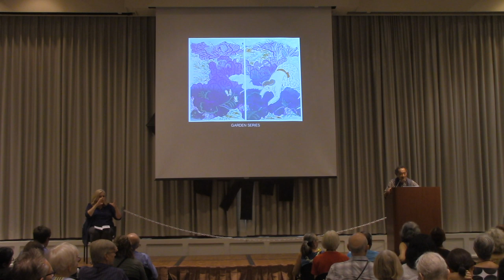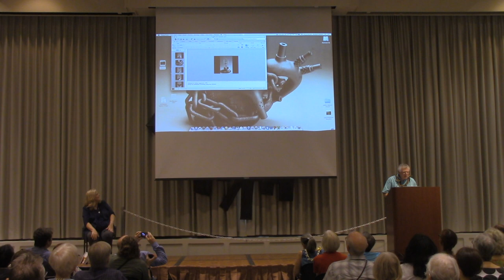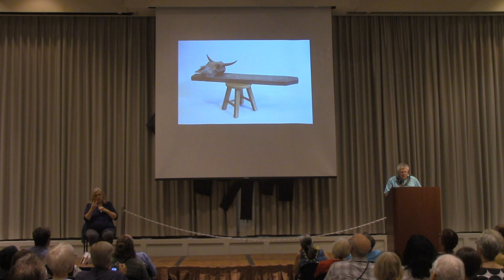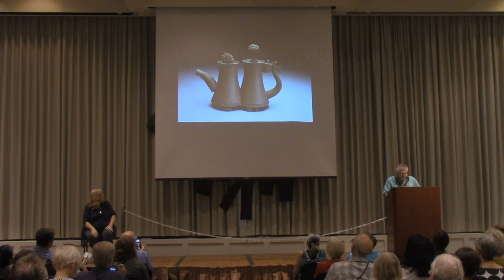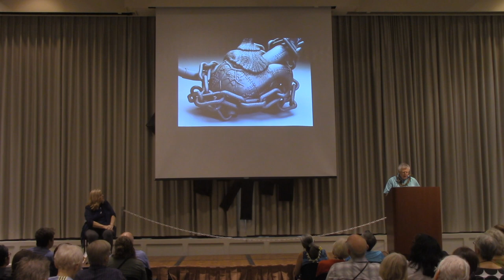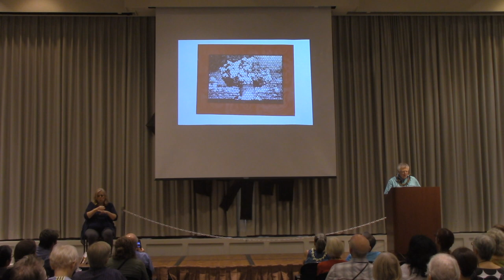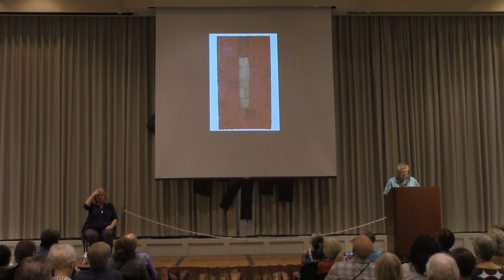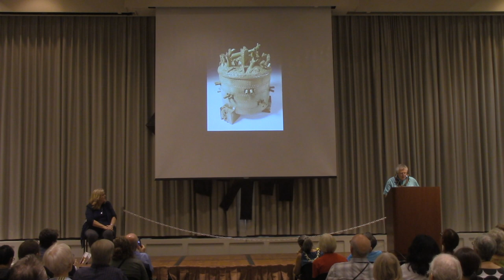Richard Notkin Keynote IMC Hawaii 2017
A studio artist who lives in Vaughn, Washington, Richard Notkin’s teapots and ceramic sculptures are in more than 70 public collections, including the Metropolitan Museum of Art, New York; the Smithsonian Institution, Washington, DC; the Los Angeles County Museum ofArt; and the Victoria and Albert Museum, London.

His awards include three visual arts fellowships from the National Endowment for the Arts, and grants from the John Simon Guggenheim Memorial Foundation and the Louis Comfort Tiffany Foundation. In 2008, Notkin was elected a Fellow of the American Craft Council and awarded a Hoi Fellowship by the United States Artists Foundation.

Since 2011, the International Mokuhanga Conference has been held every three years (Kyoto, Tokyo and Honolulu/Holualoa) at venues where the possibilities of traditional Japanese woodblock techniques can be explored among artists and adapted to new modes of representation. The 2017 conference was held at the East-West Center and University of Hawaiʻi at Manoa Art Building before moving over the Big Island of Hawaiʻi where the Donkey Mill Art Center provided space in Holualoa.